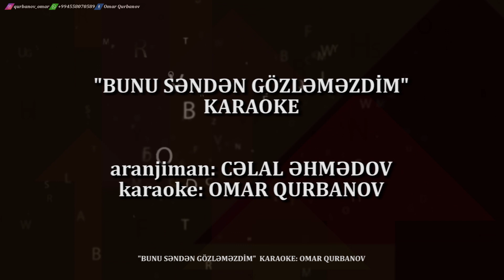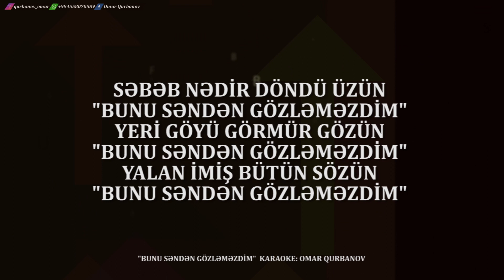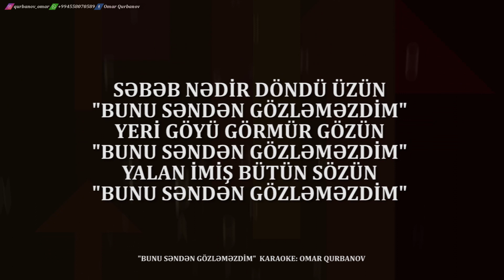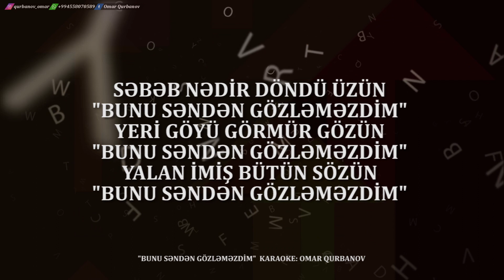Bunu Senden Gözlemezdim - KARAOKE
Zahidə Günəş "Bunu Səndən Gözləməzdim" Karaoke
aranjiman: Cəlal Əhmədov
karaoke: Omar Qurbanov

"Bunu Səndən Gözləməzdim" musiqi mözləri

(1-ci kublet)
YUXU İMİŞ MƏHƏBBƏTİM
ƏHDİN VƏFAN SƏDAQƏTİN
DİLƏ DÜŞDÜ XƏYANƏTİM
DİLƏ DÜŞDÜ XƏYANƏTİM
"BUNU SƏNDƏN GÖZLƏMƏZDİM"
(təkrar)
DİLƏ DÜŞDÜ XƏYANƏTİM
DİLƏ DÜŞDÜ XƏYANƏTİM
"BUNU SƏNDƏN GÖZLƏMƏZDİM"
(nəqarət)
SƏBƏB NƏDİR DÖNDÜ ÜZÜN
"BUNU SƏNDƏN GÖZLƏMƏZDİM"
YERİ GÖYÜ GÖRMÜR GÖZÜN
"BUNU SƏNDƏN GÖZLƏMƏZDİM"
YALAN İMİŞ BÜTÜN SÖZÜN
"BUNU SƏNDƏN GÖZLƏMƏZDİM"
(təkrar)
"BUNU SƏNDƏN GÖZLƏMƏZDİM"
"BUNU SƏNDƏN GÖZLƏMƏZDİM"
"BUNU SƏNDƏN GÖZLƏMƏZDİM"
"BUNU SƏNDƏN GÖZLƏMƏZDİM"
(2-ci kublet)
GÖZLƏRİMƏ BAXMA ELƏ
BULUD OLUB DÖNƏR SELƏ
SEVDİYİMİ BİLƏ-BİLƏ
SEVDİYİMİ GÖRƏ-GÖRƏ
"BUNU SƏNDƏN GÖZLƏMƏZDİM"
(təkrar)
SEVDİYİMİ GÖRƏ-GÖRƏ
SEVDİYİMİ BİLƏ-BİLƏ
"BUNU SƏNDƏN GÖZLƏMƏZDİM"
(nəqarət)
"BUNU SƏNDƏN GÖZLƏMƏZDİM"
"BUNU SƏNDƏN GÖZLƏMƏZDİM"
"BUNU SƏNDƏN GÖZLƏMƏZDİM"
(təkrar)
"BUNU SƏNDƏN GÖZLƏMƏZDİM"
"BUNU SƏNDƏN GÖZLƏMƏZDİM"
NƏ OLACAQ MƏNƏ SÖZÜN
"BUNU SƏNDƏN GÖZLƏMƏZDİM"
"BUNU SƏNDƏN GÖZLƏMƏZDİM"

(şer)
GÖZLƏRİMƏ BAXMA ELƏ
SEVDİYİMİ BİLƏ-BİLƏ
SEVDİYİMİ GÖRƏ-GÖRƏ
"BUNU SƏNDƏN GÖZLƏMƏZDİM"
"BUNU SƏNDƏN GÖZLƏMƏZDİM"